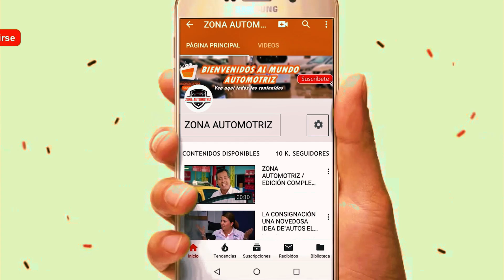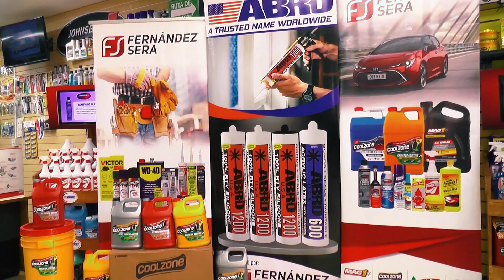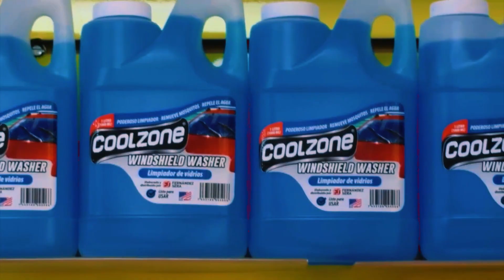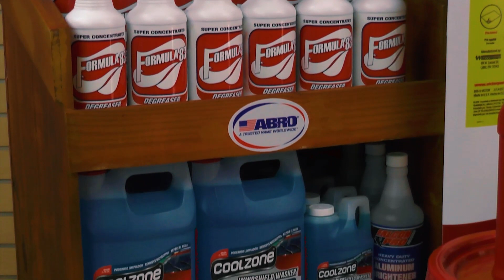Fernandez Sera con nuevos productos automotrices